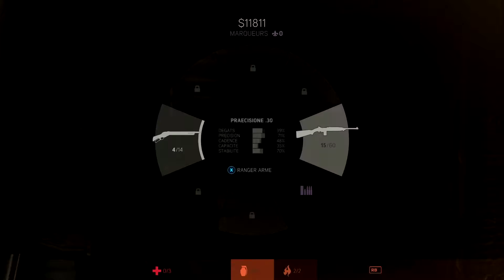[ONE] Gameplay Découverte : Mafia III Épisode #5 [Difficile]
Lisez la description pour tout savoir :D

Salut à tous ! On se retrouve aujourd'hui sur xbox One pour la suite de la série sur le jeu Mafia III en mode difficile. Nous sommes dans la ville de New Bordeaux en 1968, Lincoln Clay, un vétéran de la guerre du Vietnam, voit sa famille 'adoptive' se faire massacrer par la mafia Italienne. Mauvaise nouvelle pour la mafia Lincoln a survécu et il va se venger. On continu avec l'épisode cinq. Le 1080p est disponible. Bon visionnage :D !

Synopsis : Nous sommes en 1968 et les règles ont changé. Après des années de combat au Vietnam, Lincoln Clay a compris une chose : la famille, ce n'est pas ceux qui t'ont vu naître. C'est ceux pour qui tu es prêt à mourir. De retour dans sa ville natale de New Bordeaux, il est résolu à laisser derrière lui son passé de criminel. Mais lorsque sa famille de cœur est trahie puis éliminée par la mafia italienne, Lincoln rassemble un nouveau clan et se lance dans une vendetta acharnée pour faire payer les responsables jusqu'au dernier. Entre fusillades, combats à mains nues, conduite extrême et péripéties dans la jungle urbaine, le chemin s'annonce difficile... mais quand on sait bien s'entourer, prendre des décisions et se salir les mains, même un paria peut gravir les échelons de la pègre.

Merci à tous, pour votre soutien, et n'hésitez pas à me dire si vous aimez le contenu que je propose, pour l'améliorer. Et n'oubliez pas le pouce Bleu :D